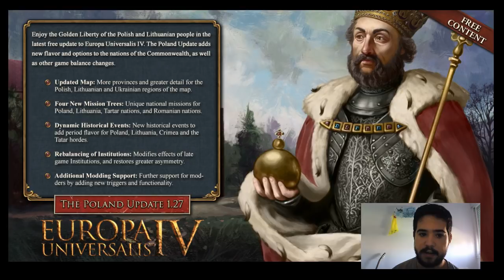TODO SOBRE EL PARCHE 1.27 POLONIA - Europa Universalis IV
Crusader Kings II: 2012
Europa Universalis IV: 2013
Stellaris: 2016
Hearts of Iron IV: 2016